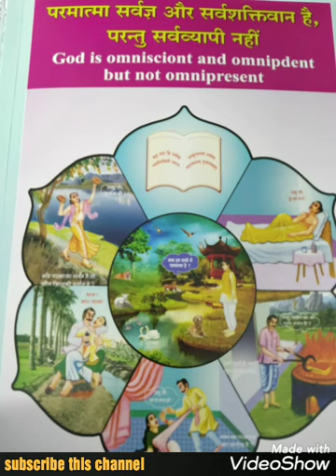Paramatma sarbabyapi noi... Rajyog meditation course in bengali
Vagoban sabar moddhe thake na... Vagoban shiv baba paramdham e thake